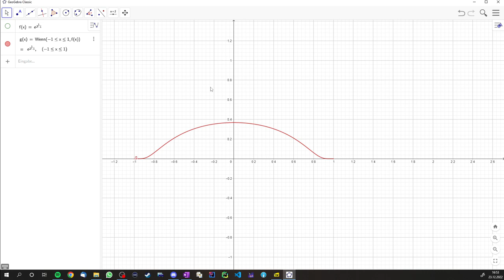Approximation mit Fourierreihen - Folge 22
Approximation mit Fourierreihen.
Bis Beispiel 5.4.

Software: OneNote.